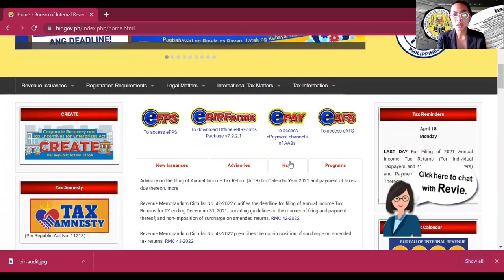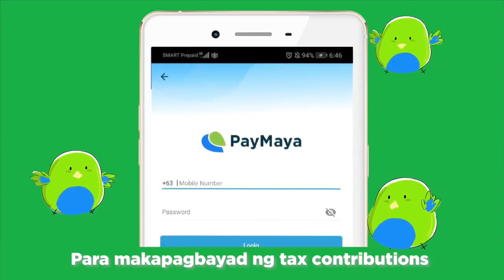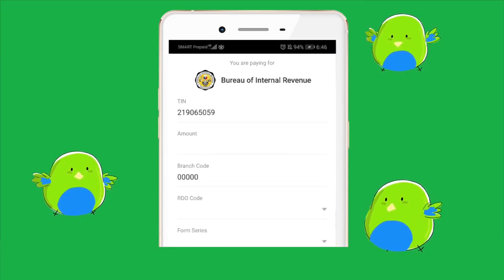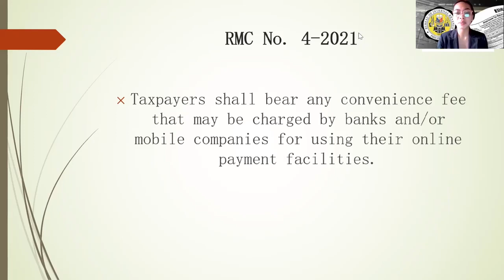BIR Epay Facility Using PayMaya | BIR BAYOMBONG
Here is a video presentation regarding the step by step process on how to use the ePay facility using the Paymaya payment gateway.